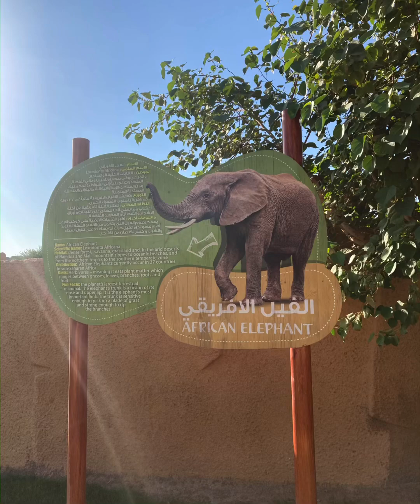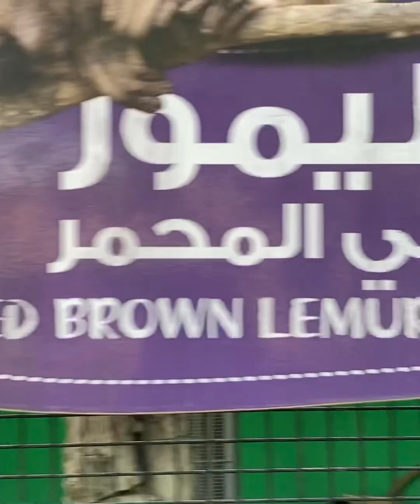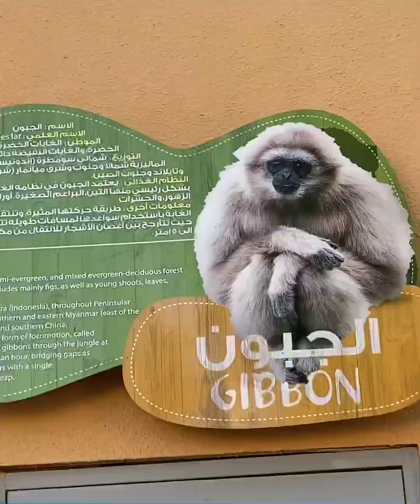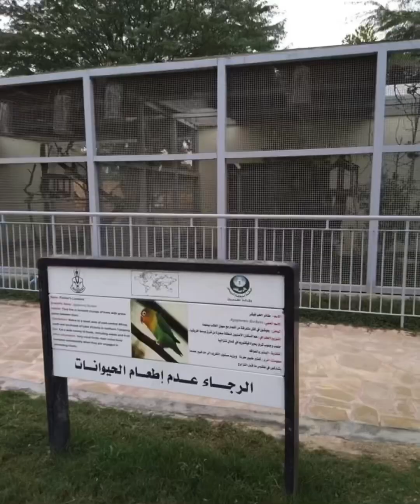Namasyal kami sa Riyadh Zoo 🦒 🦓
Find out the biggest and smallest animals here
lot of animals